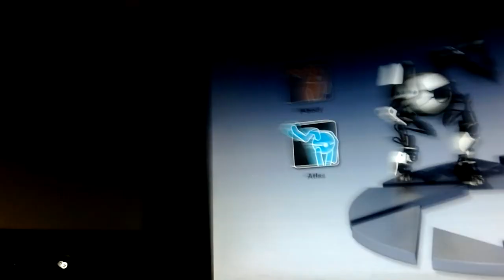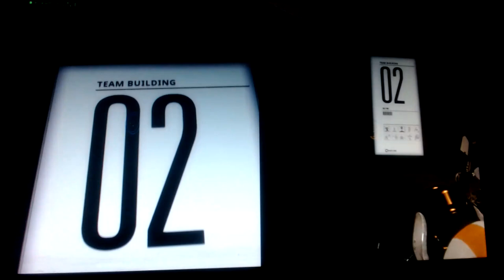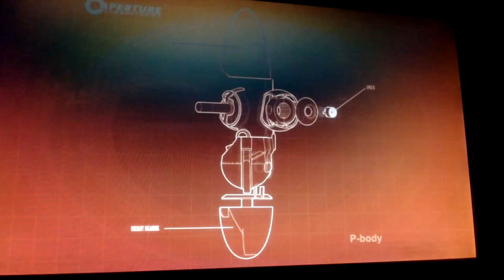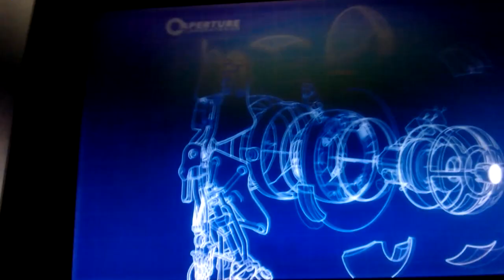Portal 2 Co-op (solo) Course 1-Team building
1/6 of solo co-op